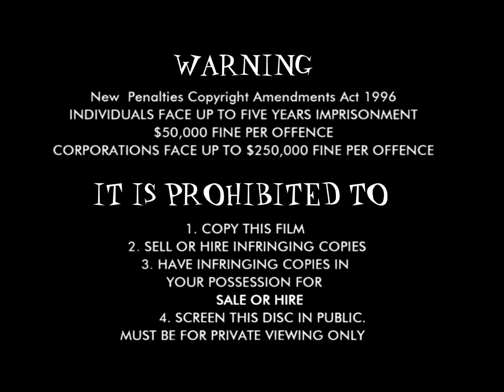Opening To The Wiggles The Wiggly Big Show Australian DVD (2001)